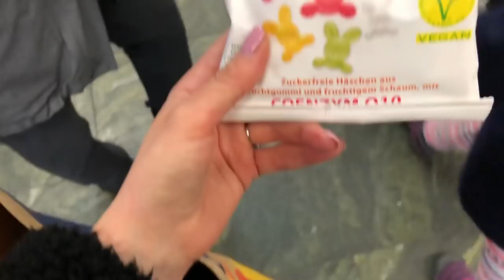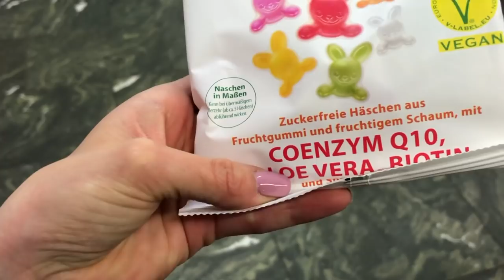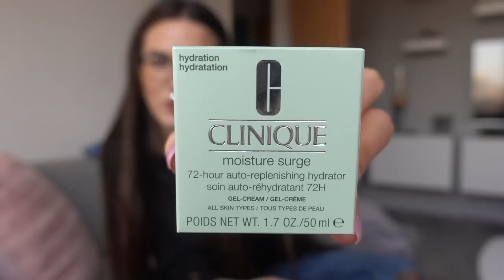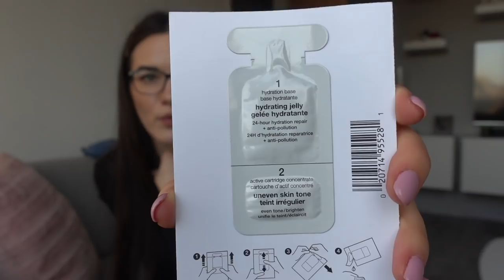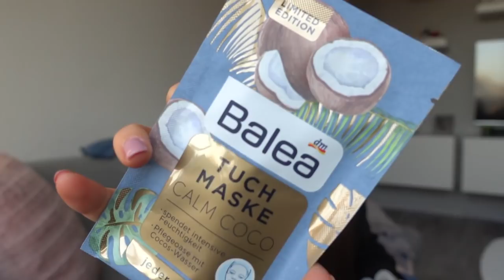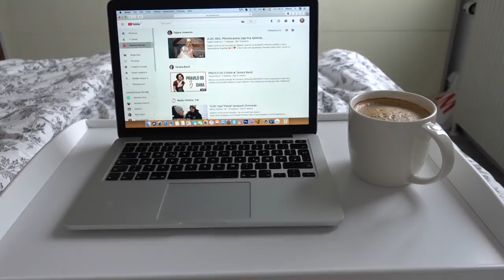DM i Marionnaud haul I Ne snimam vise vlogove?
Zdravo dragi moji ljudi! Jos jedan vlog je na kanalu. NEsto sam se totalno ulenjila za snimanje tematskih videa i to se uskoro mora promeniti. U danasnjem vlogu delim sa vama sta sam to kupila u DMu i Marionnaudu, delim sa vama jedan preukusan recept i objasnicu vam zasto mozda necu vise snimati nedeljne vlogove.

Nadam se da cete uzivati!